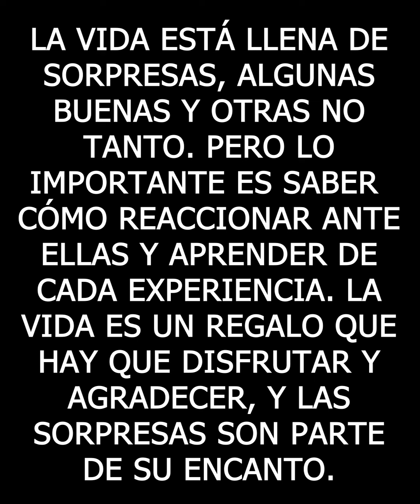GANAR LA LOTERIA FUE UN ERROR